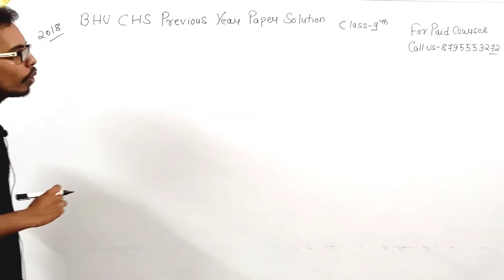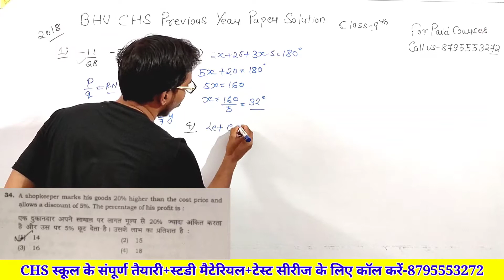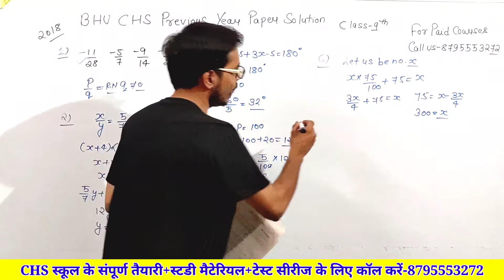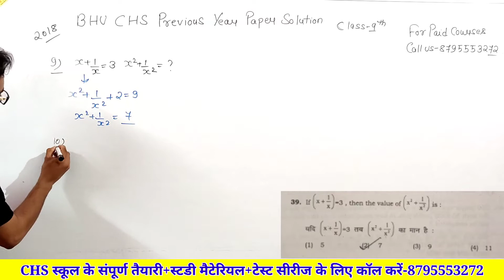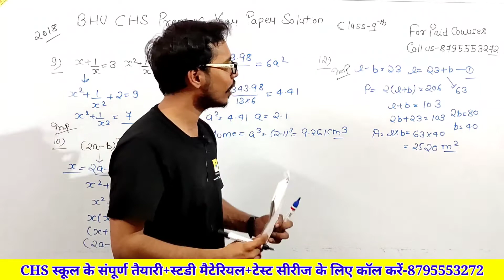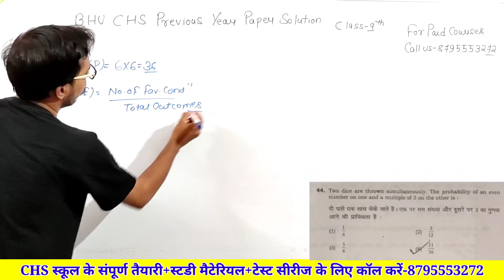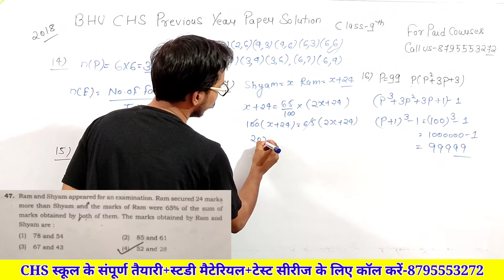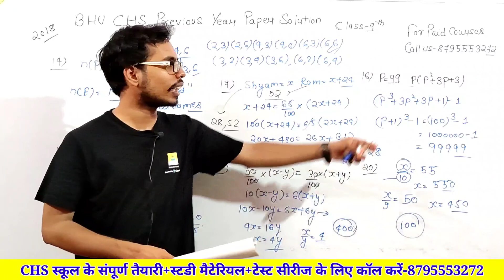CHS Class 9 2018 Previous Year Paper Full Solutions Part-1 | BHU Class 9 Previous year paper 2018